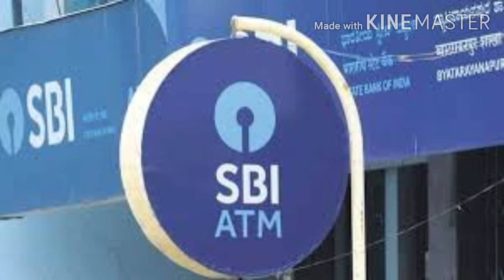SBI ATM allert/ OTP తప్పనిసరా!/latest update from September 15/2020